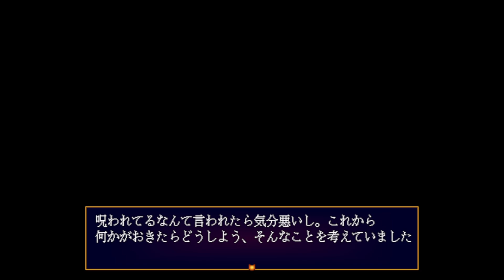第二章「神舞神社」の噂『ミッドナイトシンドローム』#2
猫屋ちゃんカワイイ！

作った方　ナツミカン　さま